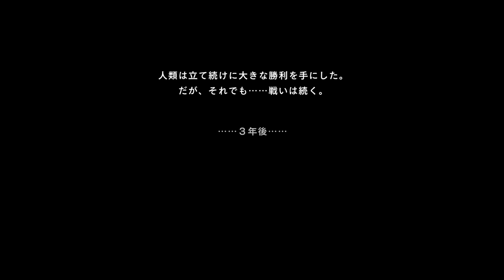掴み取った輝かしい未来【地球防衛軍6】#36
地球防衛軍6〈PS4版〉の実況動画になります。